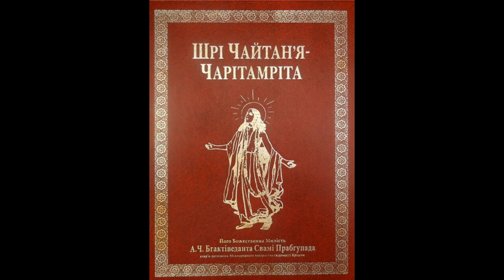2.16: Спроба Господа піти до Вріндавани / Шрі Чайтан'я-чарітамріта, Мадг'я-ліла, Глава 16